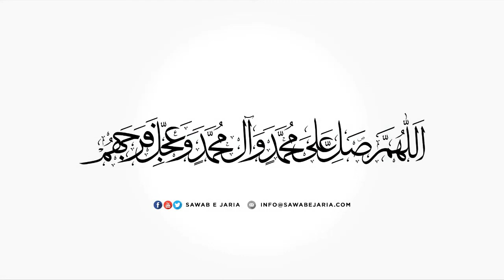Maulana Syed Nasir Raza Naqvi | barkat e fatima zehra (SA) | 5th february 2021 | [SawabeJaria]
Maulana Syed Nasir Raza Naqvi

barkat e fatima zehra (SA)

5th february 2021

[SawabeJaria]